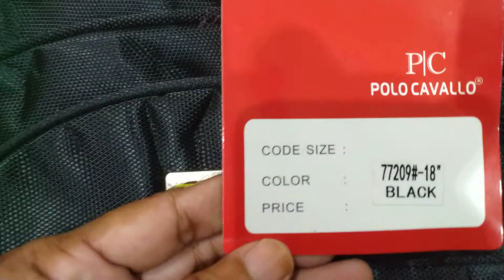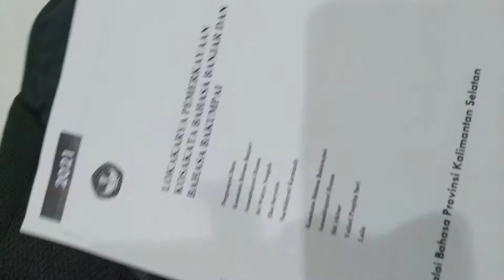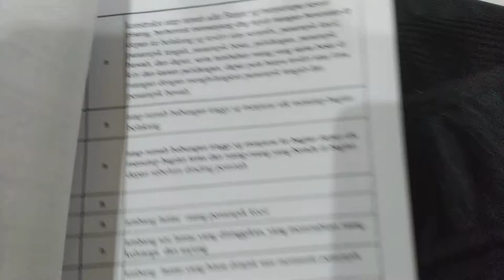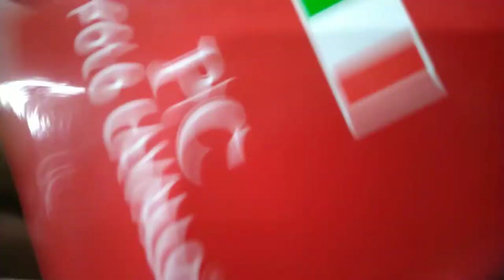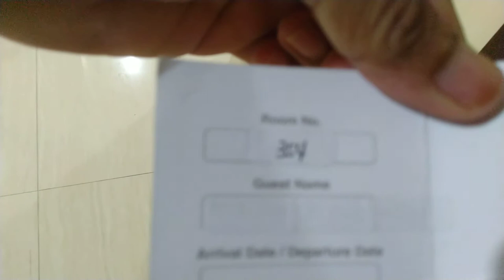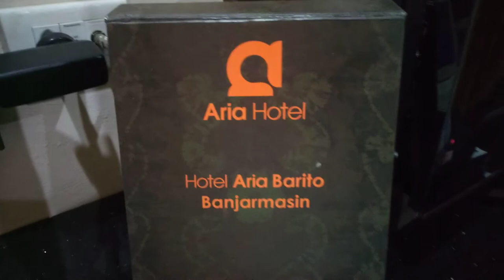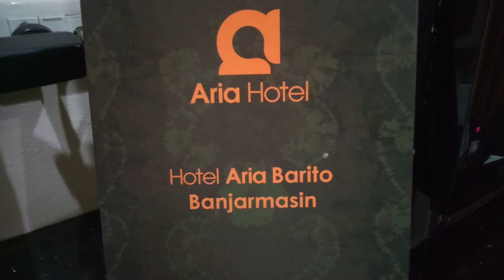Review KIT dan Pelayanan Panitia Loka Karya Bhs Banjar Balai Bahasa KalSel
Assalamualaikum wr.wb.